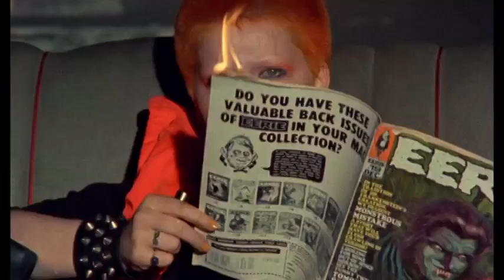JUBILEE Trailer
In Derek Jarman's stark fusion of history and fantasy, Queen Elizabeth I (Jenny Runacre, The Witches) is miraculously transported by the angel Ariel (Ian Charleson, Chariots Of Fire) 400 years into the future to a post-apocalyptic wasteland populated by ruthless gangs, fascist police and an omnipotent media mogul.

A grungy anarchic fish-out-of-water tale, Jubilee explores a bleak and twisted landscape with strong punk overtones, painted with the filth and fury of decadent sex, violence and the echo of a disillusioned generation.

A unique cross-cultural blend of images and ideas, courageously reflecting the spirit of the age, Jubilee features punk icons Jordan, Toyah Willcox, Little Nell, Adam Ant, Wayne County and Brian Eno, delivering his first original film score.